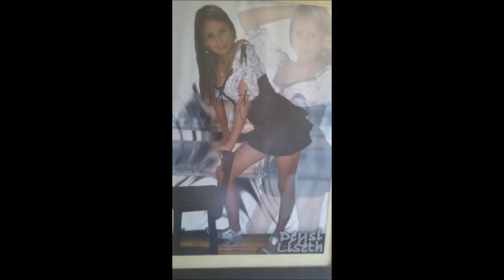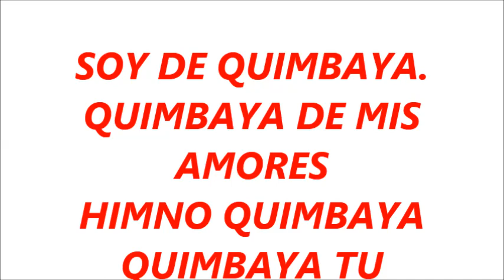QUIMBAYA QUINDIOQUIMBAYUNAS 25 EDICION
QUIMBAYUNAS POR NACIMIENTO Y ALGUNAS POR ADOPCION